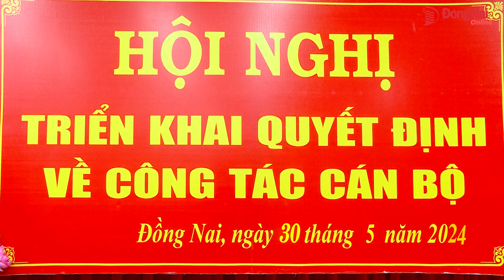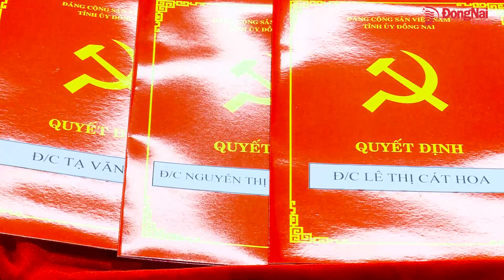Tỉnh ủy triển khai các quyết định về công tác cán bộ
Sáng 30-5, Tỉnh ủy tổ chức hội nghị triển khai quyết định về công tác cán bộ. Ủy viên Trung ương Đảng, Bí thư Tỉnh ủy Nguyễn Hồng Lĩnh chủ trì hội nghị.